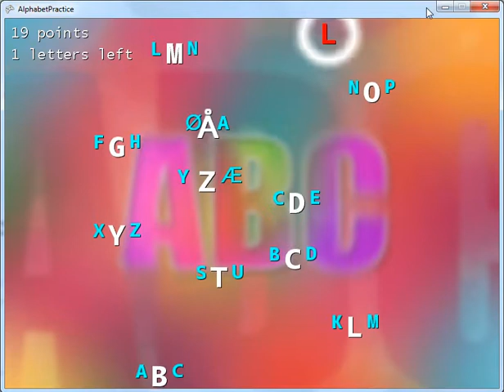AlphabetPractice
Little game to practice the alphabet, more specific, in which order the letters are arranged.